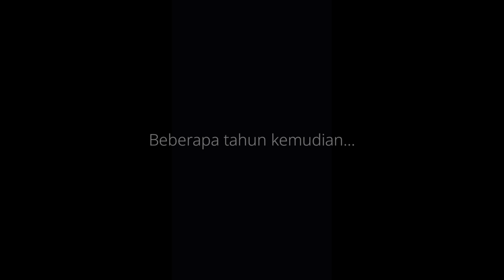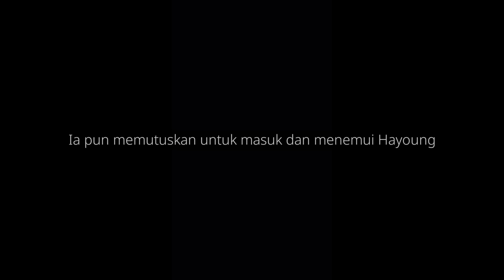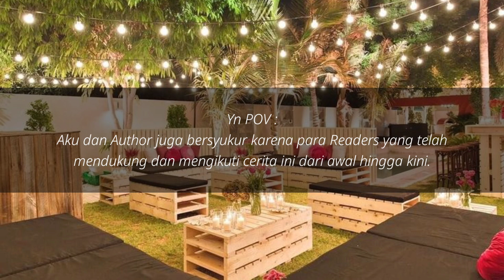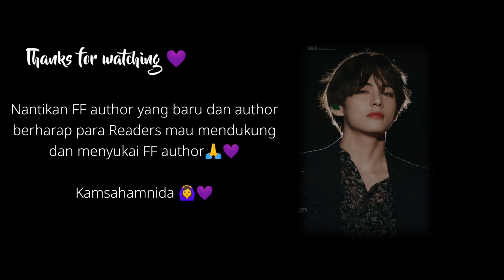FF BTS END [KIM TAEHYUNG] 𝑨 𝑩𝑶𝑵𝑫 𝑩𝑬𝑻𝑾𝑬𝑬𝑵 𝑭𝑹𝑰𝑬𝑵𝑫 𝑨𝑵𝑫 𝑳𝑶𝑽𝑬𝑹 (EPISODE 32)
Annyeonghaseyo 🙆

Akhirnya FF author yang berjudul "A Bond Between Friend And Lover" telah berakhir dengan penuh bahagia !!

Disini Author ingin memberitahukan sedikit bocoran. Jadi Author telah membuat FF baru yang berjudul "Blooming Story : Tearliner". Author harap kalian mendukung dan menyukai FF tersebut.

Dan perlu diketahui, Author juga telah menyiapkan satu FF baru dengan alur yang tentunya berbeda dari sebelumnya. Author memang bukan ahli penulis atau membuat cerita yang sangat luar biasa, tapi disini author hanya ingin membuat cerita dari kehaluan Author yang sangat tinggi, hehe.. (By the way, kalian ingin FF yang ketiga ini di upload kapan ? Silahkan comment yaa..)

Author harap kalian suka dan dukung FF author 🙆🙆

Please use earphone 🎧🙏

Author ucapin semangat untuk Readers... Jaga kesehatan selalu yaa💜

Komentar kalian yang begitu positif selalu membuat author semangat untuk membuat ff selanjutnya..

Author seneng bgt bisa dapet support dari kalian semua...

Semoga kalian suka sama FF Author kali ini ya... Thank you and enjoy the story 💜🙏